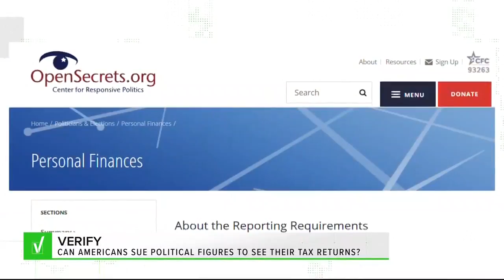VERIFY: Can you sue politicians who don’t submit their tax returns?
After reading that a house committee filed a lawsuit against President Trump to get his tax returns -- A viewer asked us whether or not the American people can sue politicians who don't submit their tax returns. Here's what we found out.